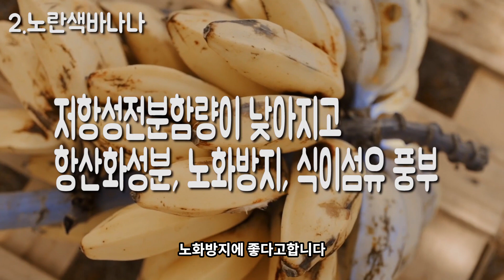바나나 언제먹는게 좋을까? (다이어트, 섭취타이밍, 보관방법)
안녕하세요 도연언니입니다
오늘은 우리가 주변에서 흔히 접하는
바나나에대해 이영상하나로 완벽정리 해보겠습니다
노화방지에도좋고 다이어트에도 뛰어난 식품
바나나! 바나나를 사서 보관하면 서서히 색이 변하는데요
변하는 색에따라 바나나의 효능이 달라지므로
목적에따라 적합한 타이밍에 섭취하시는것을 알려드립니다